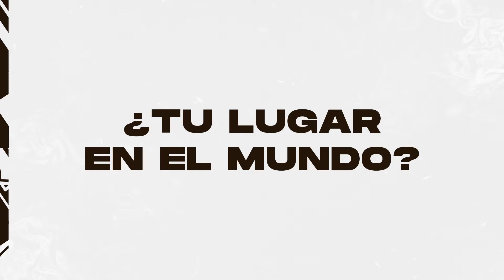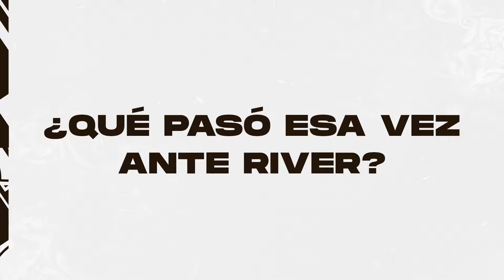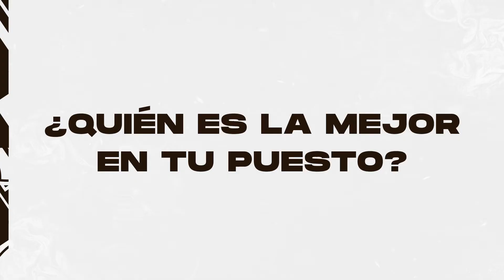🇦🇷 ⚽️ DIA DE LA FUTBOLISTA ARGENTINA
▶️ ✨ En este fecha, compartimos un momento especial con dos talentosas jugadoras que nos enorgullecen vistiendo los colores de Platense: Milagros "Rulo" Martín (Fútbol) y Delfina Escobar (Futsal). Conocelas.

¡Seguinos en todas las plataformas!

Departamento de Prensa C.A Platense